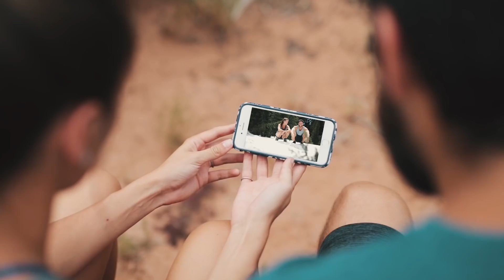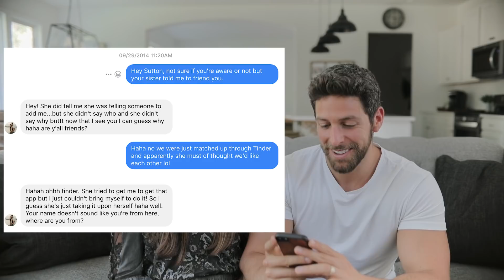Welcome to our Channel! | Our LOVE STORY